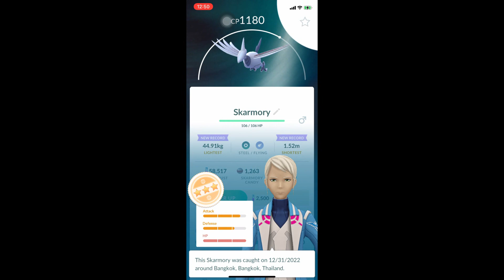Holiday Cup : Ultra League Edition #1 [Go Battle League Season 13] --- Pokemon Go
Holiday Cup : Ultra League Edition
Go Battle League Season 13
Pokemon GO

◆Pyroar Monster Collection◆